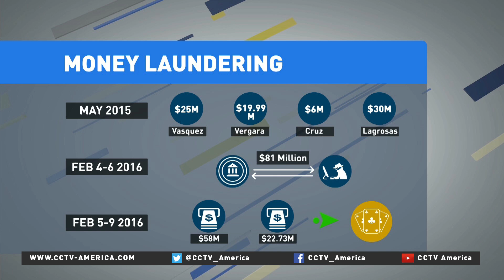$81 million stolen from Bangladesh’s Fed account transferred to Philippines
The FBI and Bangladeshi authorities are now jointly investigating one of the biggest and boldest transnational cyber theft cases in the world.

One hundred million dollars disappeared from the country's foreign reserves in the Federal Reserve Bank in New York in February. Most of the money, $81 million, was transferred to the Philippines.

CCTV's Barnaby Lo reports how loopholes in the country's financial system allowed this to happen and how damaging it can be for its fledgling economy.